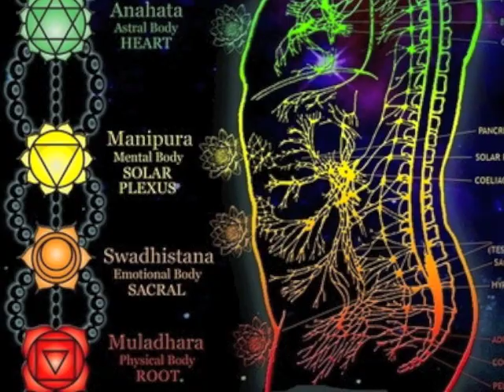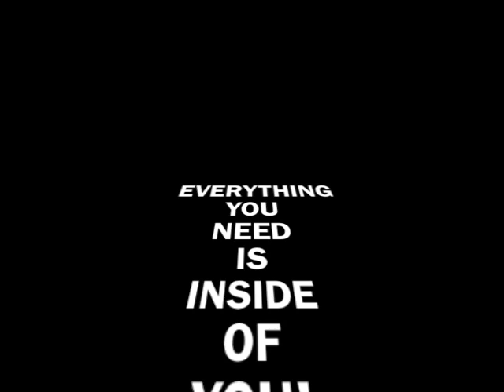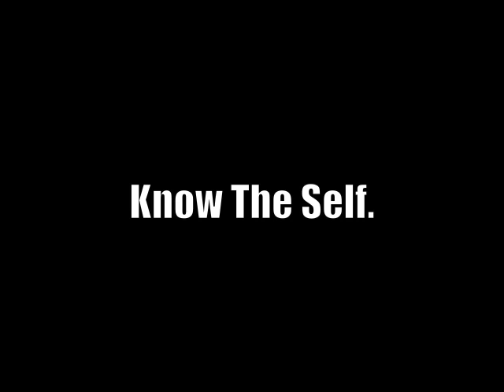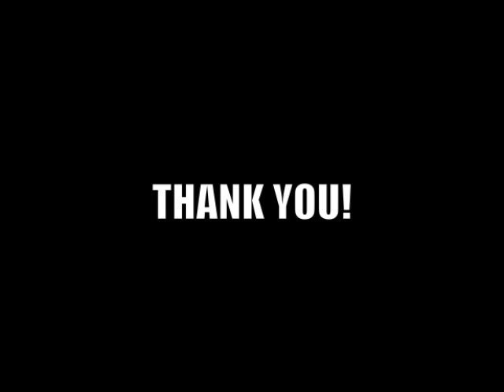Professor Griff talks with Wash Your Brain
WASH YOUR BRAIN was fortunate to speak with Professor Griff, who is best known as the Minister of Information from Public Enemy.  He's been a major instrument in the truth movement and exposing the Illuminati.  He's written the book Analytixz, with another due out in June 2011.  Some of the topics covered were Public Enemy, Masons (Boule), occult practices within the industry, sacrificial kills, and his profound insights on spirituality.

We're with you..

If you see any ADS in our vids, they've been put in place by YOUTUBE, not us!

The following film contains excerpts of unlicensed
footage and images, which are used with lawful excuse,

Unlicensed footage and images are used in accordance

The views expressed in this film are those of the creators
of this film alone. The persons appearing in this film may
not or do not necessarily support the viewpoints of the
creators of this film.